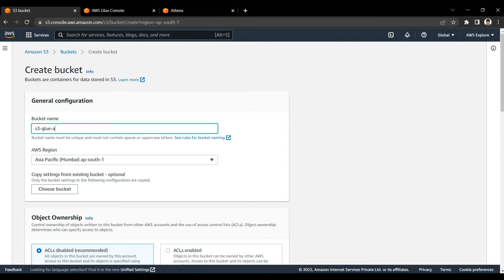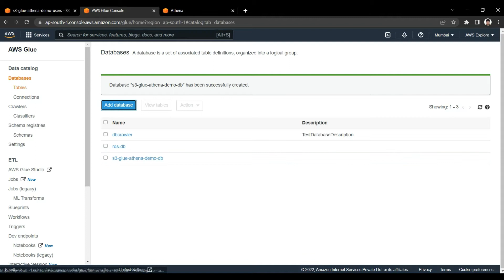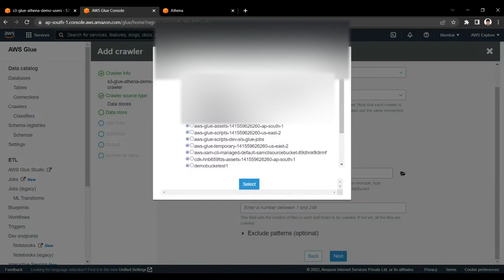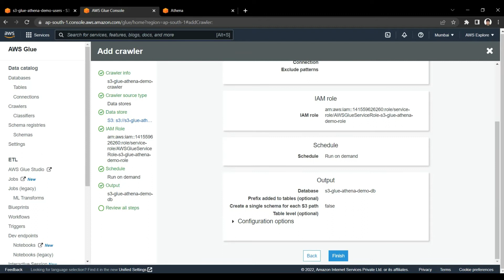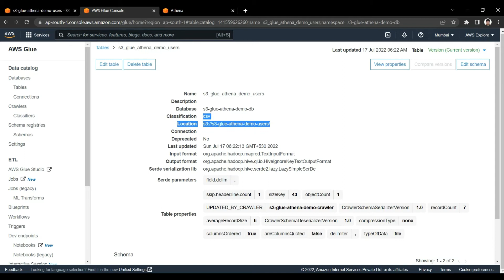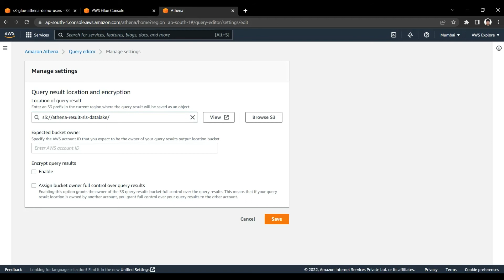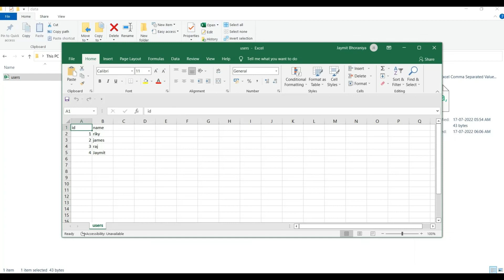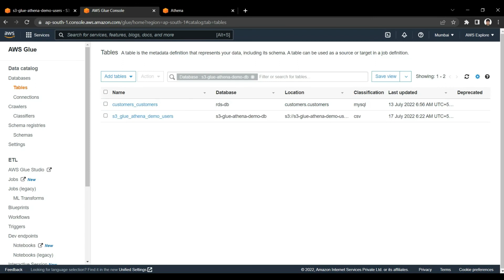AWS Glue and Athena: Quickly Crawl and Query Your S3 Data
In this tutorial, we'll show you how to use AWS Glue and Athena to quickly and easily crawl and query your data stored in Amazon S3. AWS Glue is a fully managed ETL (extract, transform, and load) service that makes it easy to move data between data stores. Athena is a serverless, interactive query service that lets you analyze data in Amazon S3 using SQL. Together, these two services can help you gain insights into your data in a fast and cost-effective way. We'll walk you through the process of setting up a Glue Crawler, creating a Glue ETL job, and querying your data with Athena. Whether you're working with big data, data warehousing, or just need a simple way to analyze your S3 data, this tutorial has you covered.

AWS Glue and Athena demo
aws glue crawler demo
aws athena query s3
aws athena demo
aws glue demo
aws athena query s3 data
aws data analytics services
aws data services
aws demo
glue tutorial
athena tutorial
s3 tutorial